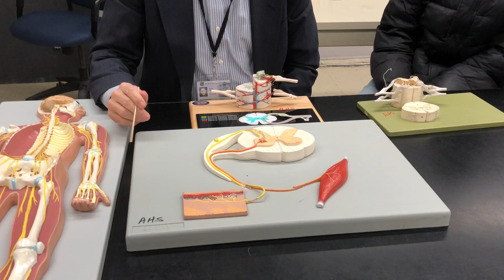Spinal Cord Anatomy with Dr.Masi